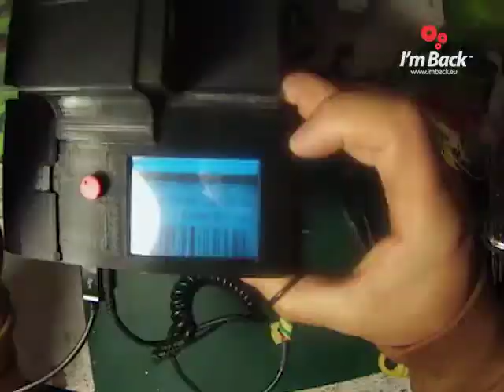Timelapse with a GoPro. Building a working I’m Back™ digital back for analog cameras - Raspberry Pi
Hi Everyone! I’m still working on making all the I’mBack’s. I made a timelapse with a GoPro of me building a working I’mBack™, i hope you get an idea of how i make one.

Thank you all for backing me during the first phase of my project. Now I redesigned I'm Back, made the buttons stiffer and a bigger protection on the rear of the back. But it isn't finished yet and on it's launch you're going to be amazed by the result!

A low cost system to transform your RaspberryPi, Arduino, Genuino, OMEGA2, Tinker Board, Pine, ODROID, Orange Pi, Banana Pi to a digital back for 35mm cameras from the 50/60/70s and 80s! It's your opportunity to give life back to your reflex left in the attic, or purchase a reflex and take beautiful analog pictures that are then transformed to digital thanks to an open source chip installed inside the back!

My intention since the beginning was to mass produce a low cost digital Back, I've been working on reaching my objective for 4 years already. To achieve my goal I'm going to need your help so I'm offering for a limited time the opportunity to purchase a file containing the instructions and the files needed for printing your own I'mBack with your favorite chip!